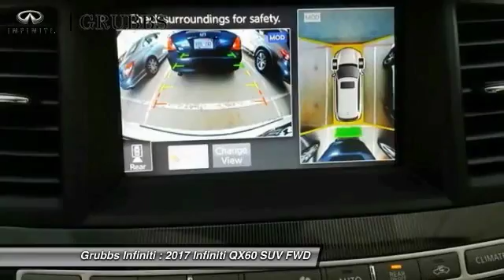2017 INFINITI QX60 Dallas Ft. Worth Grapevine 33029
Grubbs INFINITI
1500 E State Highway 114

You'll love this 2017 INFINITI QX60. This is a suv you'll want to take home. Call and get in touch with Grubbs INFINITI directly, and be the first to open the suv door today!